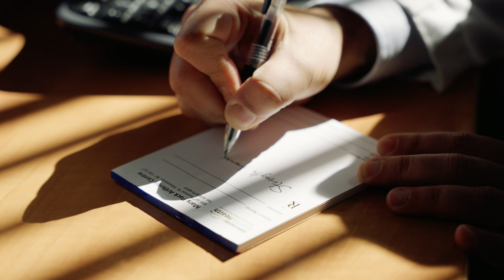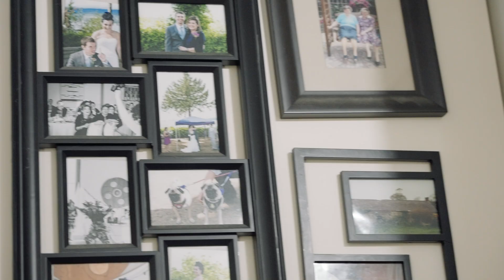Arthritis Research Education Series Ep. 18 - Osteoporosis & Bone Health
Around 2.3 million Canadians live with osteoporosis, a medical condition that increases their risk of breaking bones. It's often called a silent disease because people can live with it for years before receiving a diagnosis.

"Much like high blood pressure, patients often don't know they have osteoporosis until they experience life-changing fractures," said Dr. Raheem Kherani, a rheumatologist and clinician investigator at Arthritis Research Canada.

It's an experience Mary Point knows well. Before learning she had osteoporosis, she broke wrists, fingers, toes, ribs and more. Then, after a serious fall, Mary broke her pelvis and ended up in the emergency room.

"The ER doctor looked at my list of breakages and felt it was time for a checkup and to see if there might be a little something more going on," said Mary, who is a Musqueam Elder and the Director of Indigenous Relations at YVR. "Maybe there was no need for me to break that many bones before finding out I had osteoporosis."

Dr. Kherani and other researchers at Arthritis Research Canada agree. They are conducting research to develop programs to diagnose people with osteoporosis earlier, to improve quality of care in remote and Indigenous communities in British Columbia, and to make medications accessible.